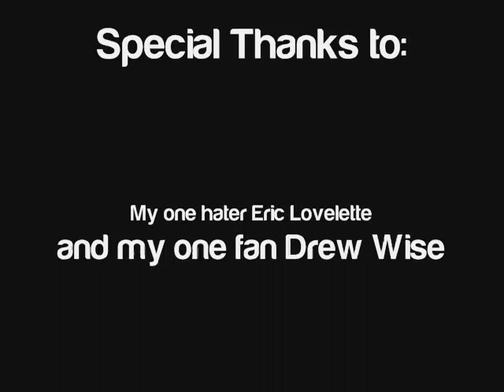Nike 5 Freestyle #3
got a new move. lol i got kicked outa everywhere else so i had to juggle in the garage.